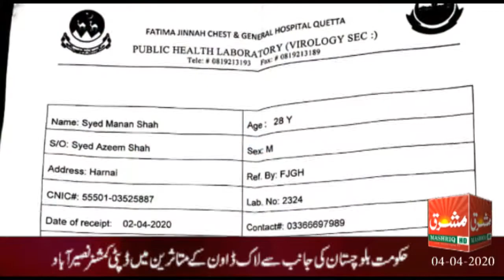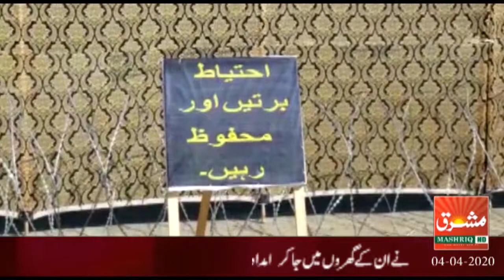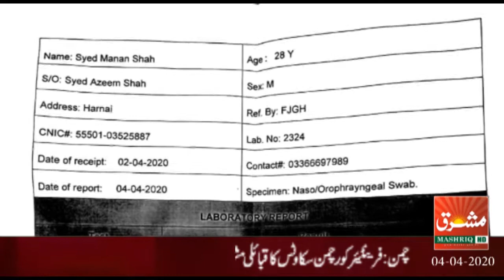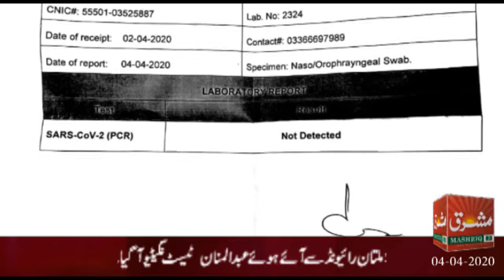Mashriq News Bulletin Balochistan 04 04 2020